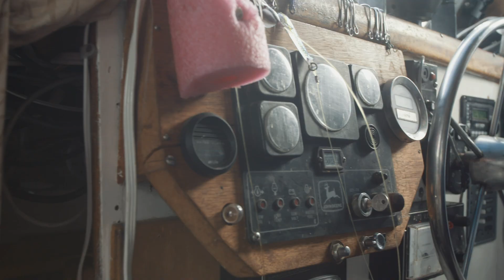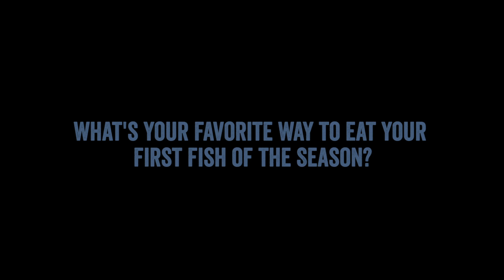Meet Your Fishermen: The Jordans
Welcome aboard the F/V I Gotta! It's our pleasure to introduce you to multiple generations of coastal-community stewards. The Jordans are core Sitka Salmon Shares fishermen; they're also core members of our community, teachers who inspire the next generation of coastal stewards and community leaders.

And of course, as Sitka Salmon Shares fishermen, they produce the highest quality fish: caught one at a time, hook-and-line, in wild, sustainable Alaskan fisheries.

Stay wild!